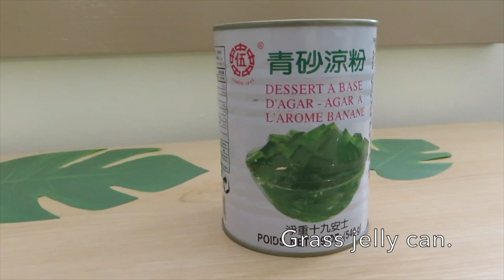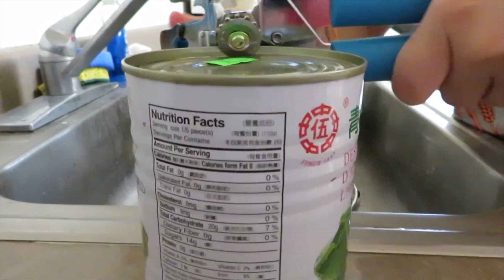Lao Dessert Nam Wan Recipe ນໍ້າຫວານ // Chefanie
Hello world. Not only is this my first cooking tutorial but, it is my first video spoken in Lao.

Recipe
Yield: 1 Large bowl                  Serving: 20-25 cups

Ingredients:
1 can coconut milk
1 can young coconut meat
1 can grass jelly
1 jar coconut gel
1 can lychee
1 can palm seeds
1 bag black tapioca pearls

Directions:
1. Boil water in medium pot on high heat.
 Add boba, remove when softened.

2. Reserve lychee juice into large bowl.
 Rinse lychee and set aside.
 Reserve young coconut juice into large bowl.
 Rinse young coconut and set aside.
 Reserve palm seed syrup into large bowl.
 Rinse and add to large bowl.
 Rinse coconut gels and add to large bowl.
 Rinse grass jelly and set aside.

3. Slice lychee and coconut meat into strips.
 Cube grass jelly.

4. Mix ingredients together.
 Add coconut milk.
 stir to combine.

5. Refrigerate and chill.

♡Don't sleep on the vlogs, just wait on it ♡
♡LIKE/COMMENT/SUB♡